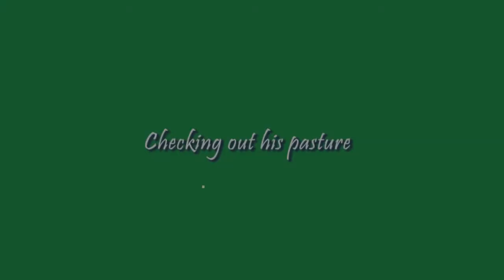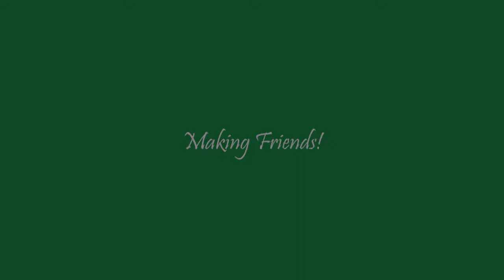Kolt Home at Last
Kolt came to us with a severely broken shoulder that required surgery to put a plate and pins to correct it. After nine long weeks of isolation so his shoulder could heal he finally was able to meet his new herd. Kolt is home at last!